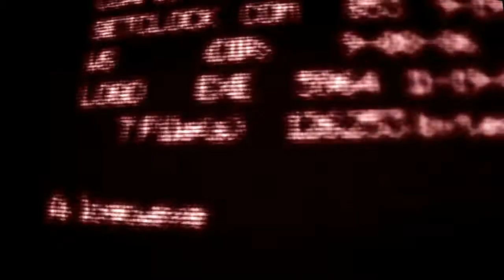Jared Yates Sexton on What is and is not RADICAL.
Author and Professor Jared Yates Sexton talks about the Biden agenda and how silly it is to attempt to define any of it as "radical."

The RickShow is available everywhere. Check your radio dial or your favorite podcast app, and if you want to catch the TV show, find us on